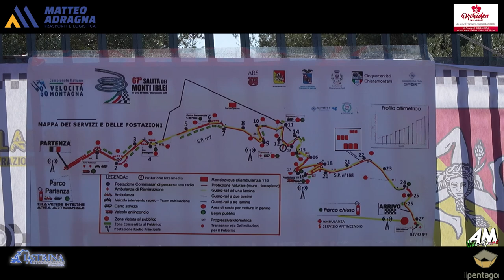Viaggio Giuseppe PSG 67° Cronoscalata Monti Iblei 2024